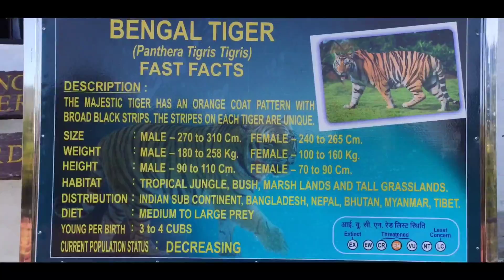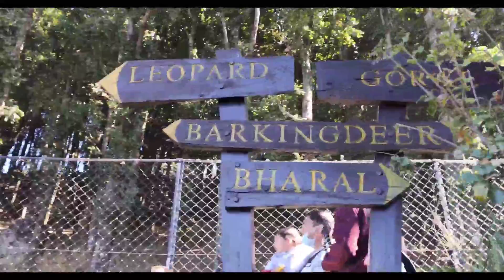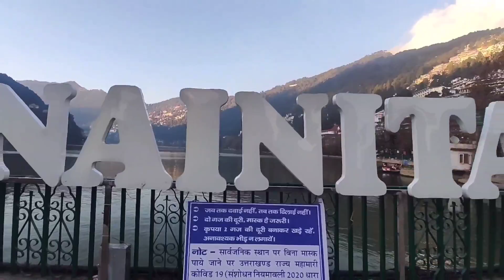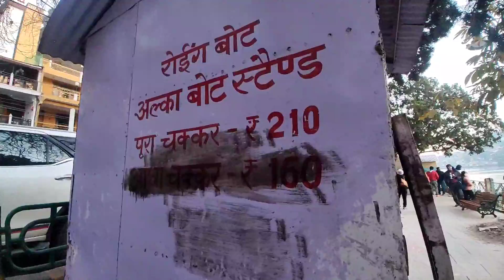ONE DAY IN NAINITAL || Uttarakhand|| Naini Lake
Sorry guys i am uploading this vlog very late
i am busy in somewhere so i Don't grt time to edit video but finally it's here.